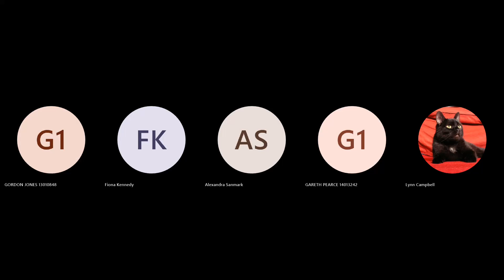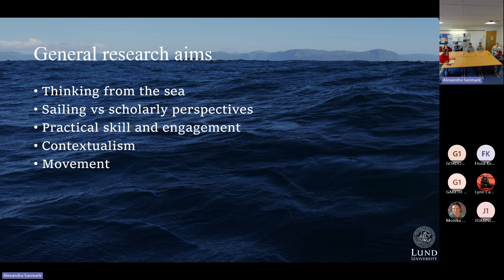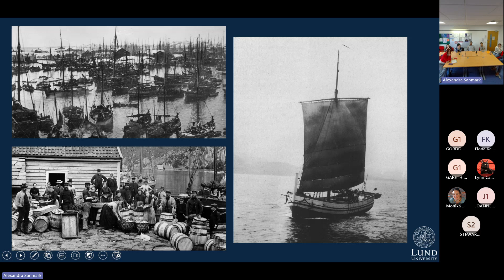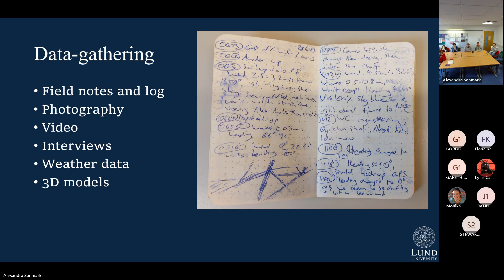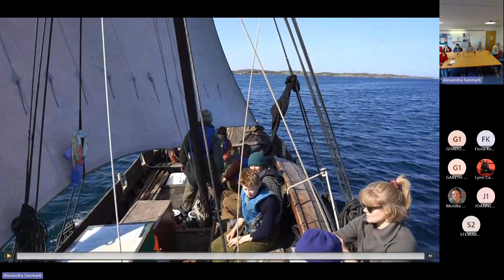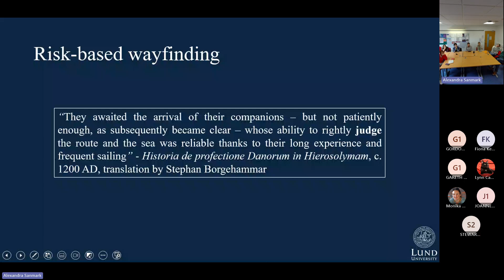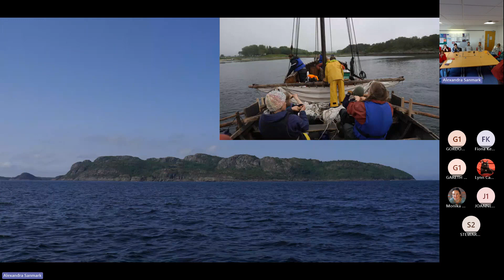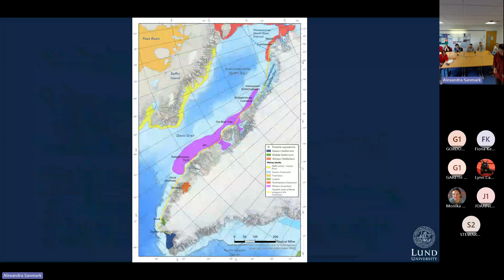Sailing the North Way: An experimental approach to Viking Age sea routes and safe havens in Norway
Presented by Greer Jarrett, Dept. of Archaeology & Ancient History, Lund University. Hosted by INS (UHI Orkney) and UHI Perth